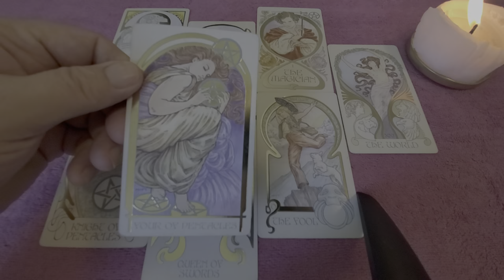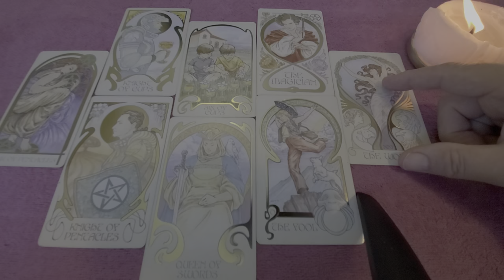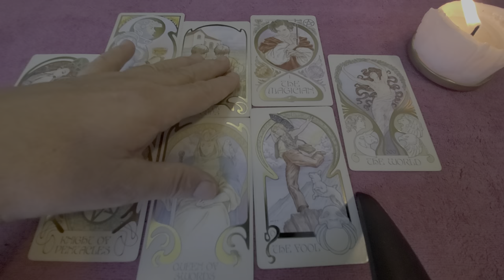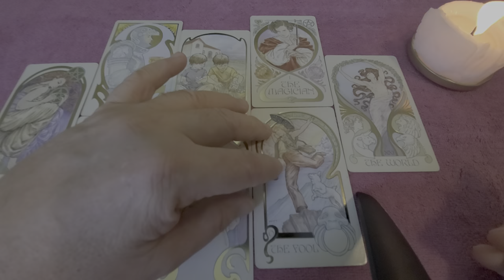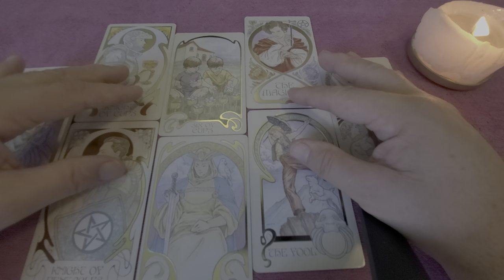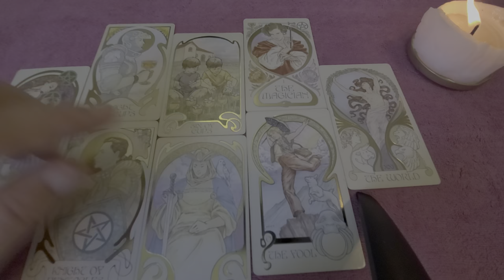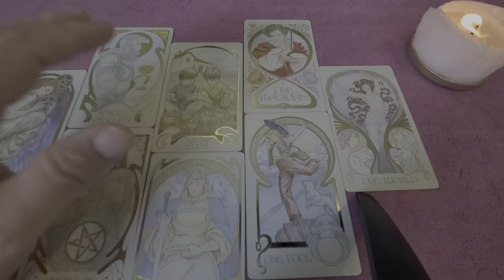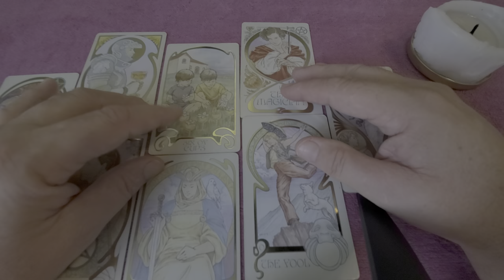Libra Tarot Love Mid Dec 2021💘 Soulmates Synchronizing Energies - Heart Spread Read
Tarot Libra Mid December 2021 the Heart Spread a love, romance & relationship reading for soulmates, twinflames and life partners Libra Sun, Moon, Rising & Venus energies.
Libra a straight-up talk leads to a slow synchronization of your energies in this obvious soulmate connection where you let them save you a bit but yet need to insist also upon not losing anymore of yourself than is already lost. Over time, as you strengthen, you will come together with Spirit advising if you were to come together just this moment the new thing that you two would become would be 75% them and only %25 you so give this time until You approach closer to %50.